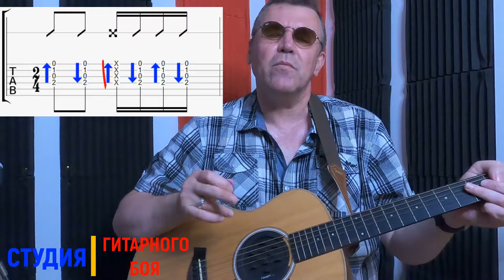Как играть бой на гитаре #10 | Это работает всегда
Элемент гитарного боя. Это одна из простейших фишек гитарного боя.